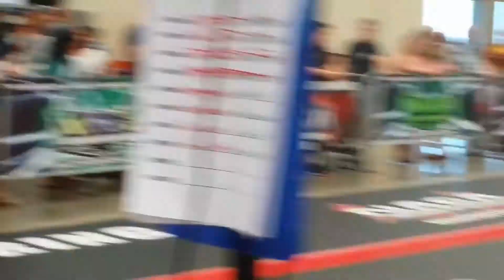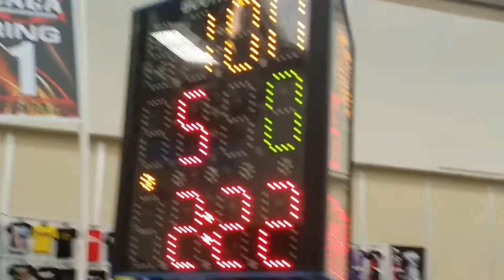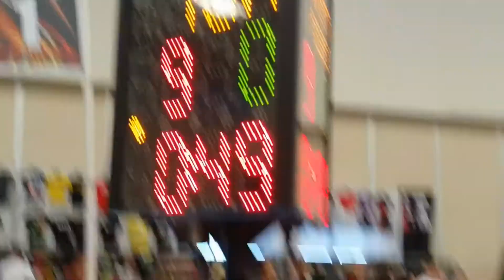Kristin Frey brings Bronze medal to Jefferson, NJ in Kids Brazilian Jiu-Jitsu tournament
After winning two of her morning No-Gi matches at the 2016 Battle at the Beach with kimura lock submissions, it was clear that Kristin Frey came to the tournament with a trick up her sleeve. All the time she spent practicing her kimuras with coach Mike Pagano paid off again in the Gi division, as she once against used the submission to earn a spot on the podium as a bronze medal winner.

Miller Brothers MMA is the premiere kids martial arts school in Sussex County, with classes five days a week. Your child will learn new self-defense skills and develop self-confidence in our program which stresses anti-bully philosophy.

If you have a child who would benefit from training Brazilian Jiu-Jitsu like Kristin, call to schedule a free one-on-one private lesson and tour of the gym.